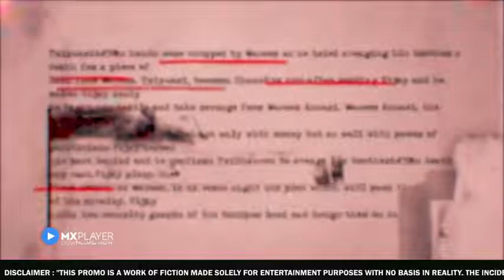Raktanchal Season 2 | Official Teaser | Mx Original Series | Mx Player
Iss baar Ranneeti nahi, Rajneeti banayega Purvanchal ko Raktanchal.

Raktanchal2, Coming soon.

Directed by Ritam Srivastav

Key Cast : Nikitin Dheer, Kranti Prakash Jha, Mahie Gill, Ashish Vidyarthi, Karan Patel, Soundarya Sharma, Mukesh Bhatt, Vikram Kochhar, Ronjini Chakraborty, Basu Soni, Krishna Bisht and Chitranjan Tripathy